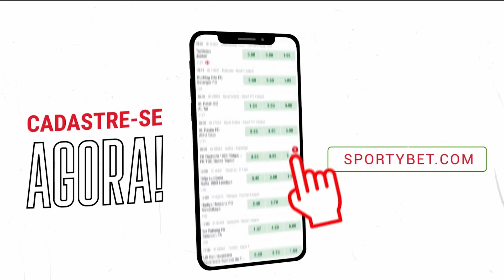Entrevista Exclusiva l SportyFM & Bolívia Zica | EP 22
🎙️ Hoje a resenha do SportyFM é com o influenciador Bolívia Zica! Com passagens por Desimpedidos e Camisa 21, o "Mascarado" compartilhou histórias e opiniões com @felipesolari

Assista agora a resenha completa com @boliviazica